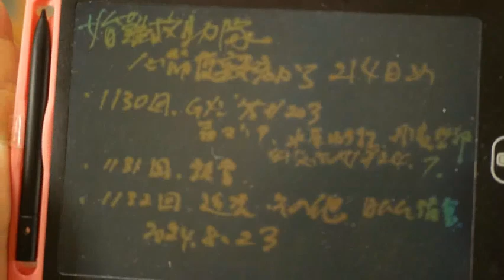婚難救助隊1131回（心筋梗塞発症から214日）読書状況（今回は書名省略） ‐ Clipchampで作成